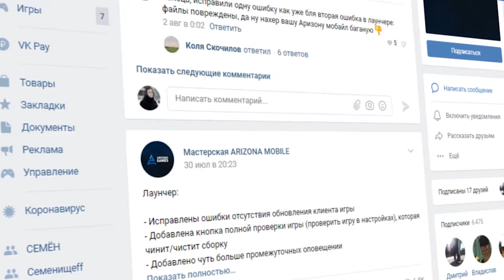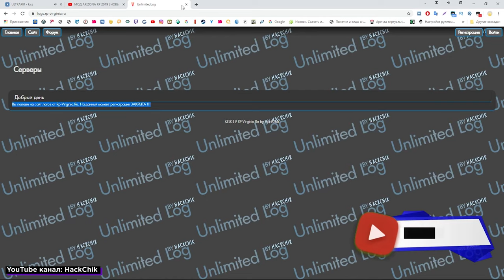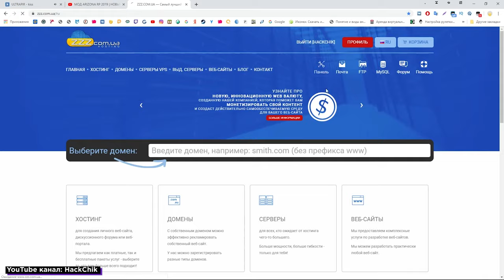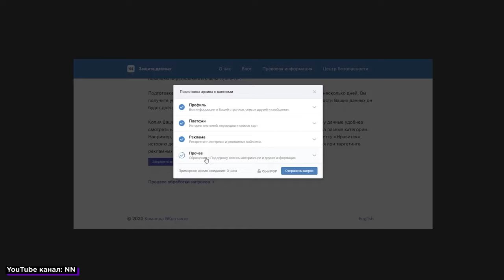СЛИВ АДМИНОК НА ARIZONA MOBILE RP В GTA SAMP ANDROID